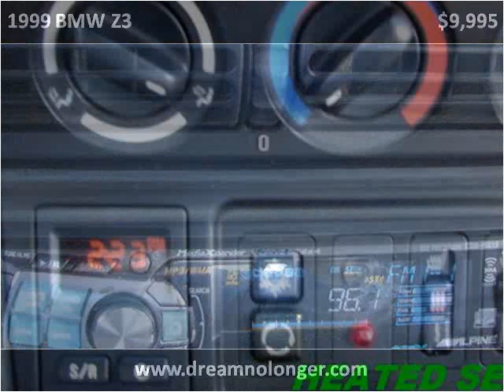1999 BMW Z3 Used Cars Marlboro NY